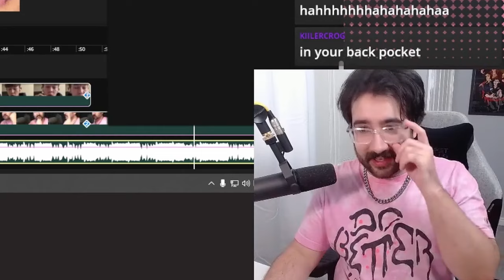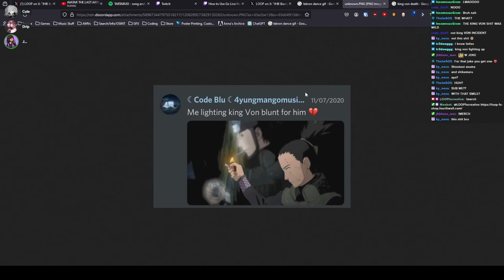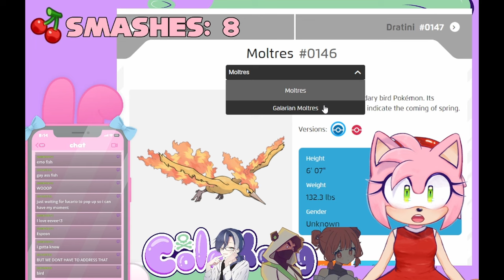Kitty In Heat | Nerdcore & Friends #40 w/ CG5, RUSTAGE, & Shwabadi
kitty in heat | nerdcore & friends #40 | Clips from Feb 2024

(0:00) Shwabadi is desperate to prove himself
(0:54) Intro
(0:58) CG5 looks for their phone
(1:17) PE$O PETE gets comboed
(2:06) DayumDahlia hears the screams from beyond
(2:25) ThatAmethystWitch panics
(3:10) The combo continues
(3:22) Cole, Drip$tick, & Jhbboss of LOOP reminisce
(3:46) AsaphDaKing gets a BBW on the squad
(4:07) "The Drake Snake"
(4:51) Don't threaten Shwabadi
(5:05) "Kitty in Heat"
(5:31) Velocity REALLY likes Moltres
(6:06) John Deere
(6:33) Crim and Leechy have that kind of stream
(6:51) Diabla loses a soldier in Helldivers 2
(6:59) BassedOlaf has to apologize
(7:05) Racism gets solved on Isekai D&D
(7:31) Freeced plugs their stream
(7:57) Bonus